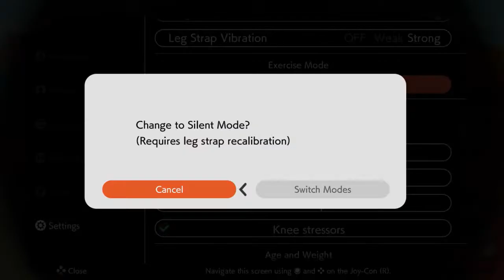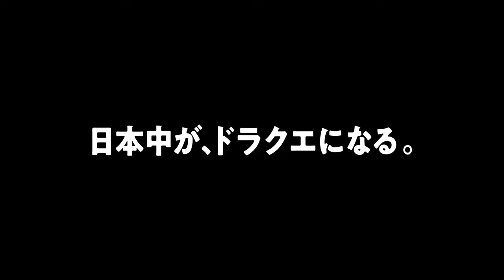Shake Weight Adventure (Ring Fit Announcement Parody)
Nintendo makes another Wii Fit thing.
Ring Fit "Adventure" with revolutionary concepts like "Movement" and "leveling up."